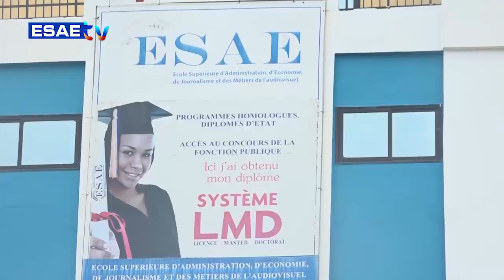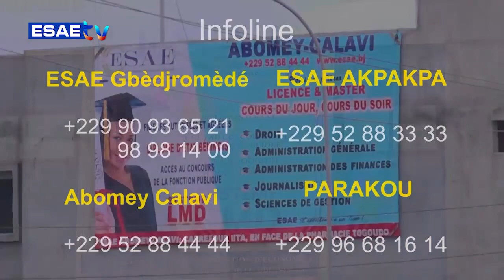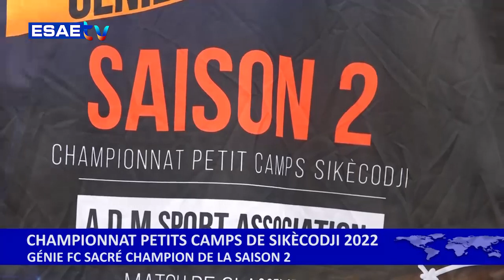FREE SPORT DU 21 DÉCEMBRE 2022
Vous suivez sur * votre émission *’’FREE SPORT’’ de ce MERCREDI 21 DÉCEMBRE 2022*